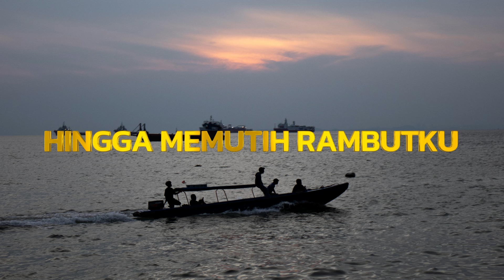Hingga Memutih Rambutku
Lyric by : Nuryadi Cahyanto

Sampai buram pandangan mataku
Ku kan ada selalu untukmu
Dari terbitnya matahari
Hingga dalam pekatnya malam
Akukan slalu ada di sampingmu

Walau tak lagi cantik parasmu
Meskipun keriput kulitmu
Takakan aku meninggalkanmu
Hingga saat itu tiba
Samapai saat waktu datang
Ku akan berjalan bersama selamanya

Daun berguguran, musim pasti berganti
Tumbuh mengembang dengan lebatnya
Badai yang datang kan sirna oleh datangnya, hujan….
Gelap akan tersipu malu, terusir oleh datangnya, Terang….